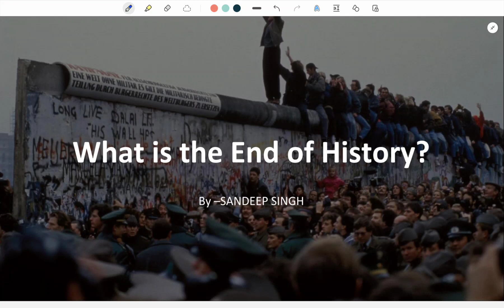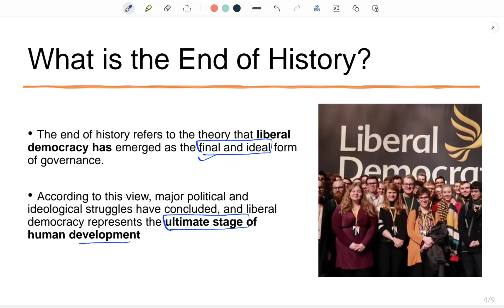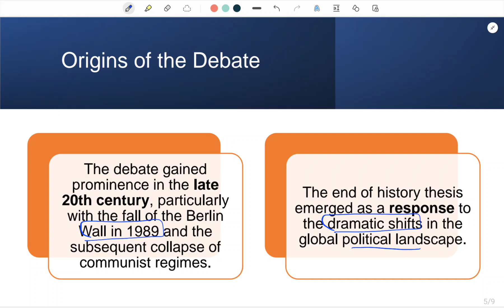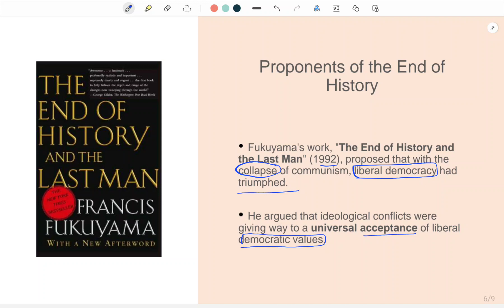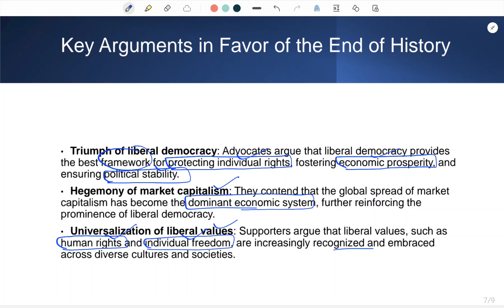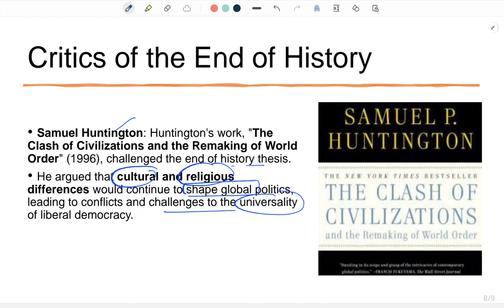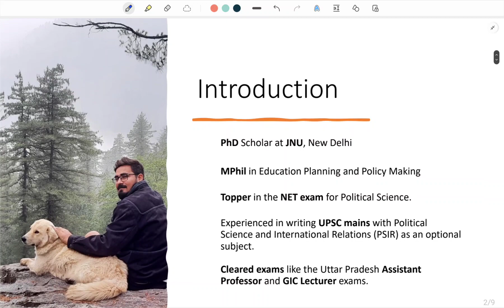What is End of History ? | Fukuyama | Political theory | Debate | इतिहास का अंत | राजनीतिक सिद्धांत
Introduction:End of History By Fukuyama | Political theory | Debate

In this engaging video, we delve into the fascinating and enduring debate known as the "End of History." Join us as we explore the origins, key arguments, and critiques surrounding this provocative theory, which attempts to analyse the trajectory of human societies and the potential for a universal, final form of governance.

Overview:
We navigate through the intellectual landscape shaped by Francis Fukuyama's influential essay, "The End of History and the Last Man." We unpack the central premise of this theory, which suggests that liberal democracy and capitalism represent the ultimate and inevitable form of political and economic organization.

Timestamps:
0:00 - Introduction to the "End of History" theory
0:43 - What is the End of History ?
1:40 - Origin of Debate
2:21 - Book -The End of History and the Last Man
3:35 - Key arguments and logic
4:09- Criticisms and challenges to the "End of History" thesis
5:15 -Key arguments against End of History

Embark on this intellectual journey as we delve into the "End of History" debate, examining its merits and critiques. Together, let's explore the potential trajectories of human societies and the ever-evolving nature of political and social systems.